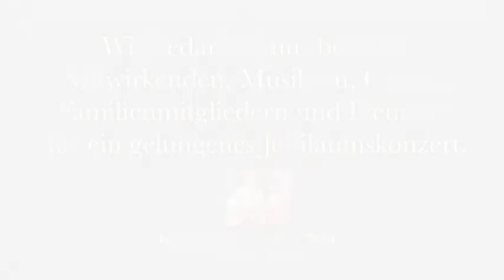Waldhorn, Jubilee Concert 35 years Engelbert Schmid Horns, short excerpts